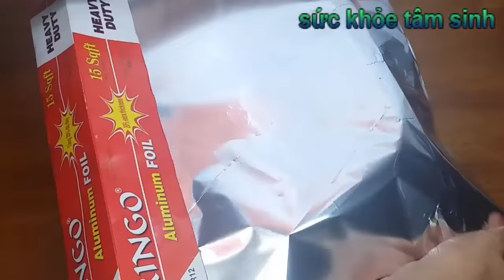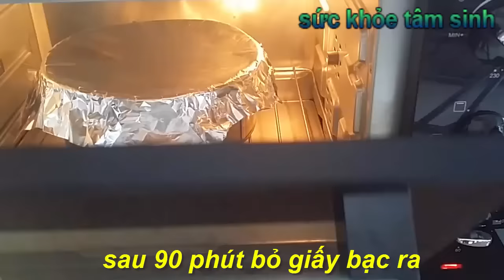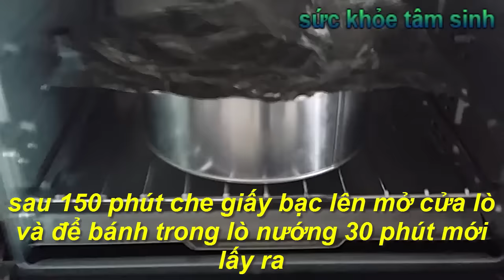Bánh Khoai Mì Nướng ăn một lần nhớ mãi ai cũng làm được món bánh này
Khoai mì là một nguyên liệu cực kì dễ kiếm nhưng lại có thể làm ra nhiều món bánh rất ngon đấy các bạn. Cùng tham khảo những hướng dẫn làm bánh khoai mì nướng cực kì thơm ngon nha.

1. Cách giảm cân tốt nhất
2. Dấu hiệu trẻ thiếu canxi
3. Trẻ ra mồ hôi trộm
4. Chưa ho cho trẻ
5. Nghề làm sữa bắp